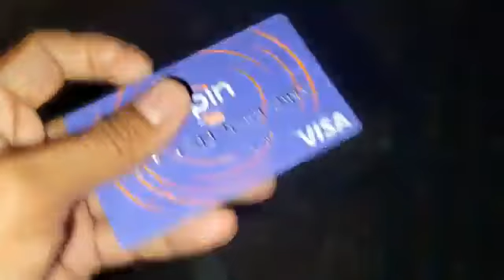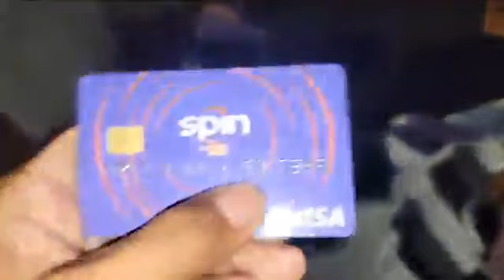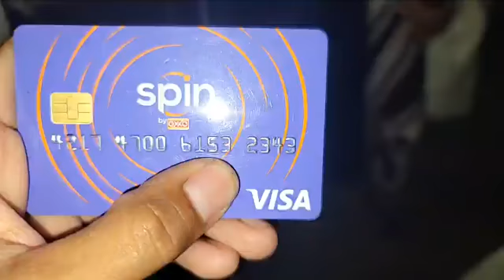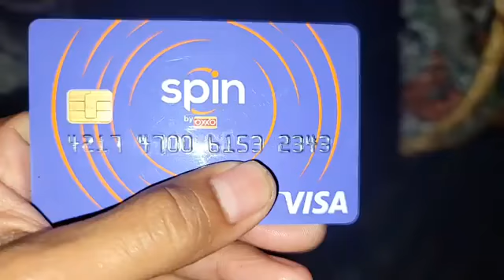AGAMOS EL GASTO A LAS SEÑORAS Y MUCHACHAS INDIGENAS DE SAN CRISTOBAL DE LAS CASAS MÉXICO